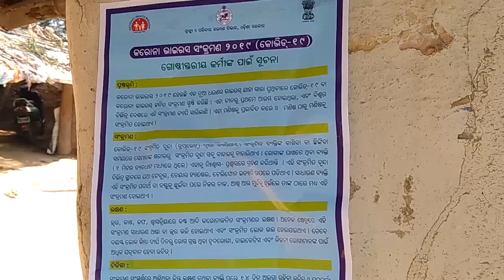Bargarh | COVID-19 odisha | Awerness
AWARENESS AGAINST CORONA VIRUS
BY SOCIAL WORKER DR DOLAMANI SATPATHY Bargarh

 Starting Saturday, WhatsApp users across the country can reach out to the ministry of health on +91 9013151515 for credible information and to verify any uncertain information on precautionary measures or treatment practices.

To contact the helpline, citizens should save the WhatsApp number in their phone, and then start a chat by typing “Hi” and sending it to the number, which will prompt them to either type in a query or choose from a list of frequently asked questions. Depending on the question, users will receive verified information in the form of a video, infographic or text.

“In times of global crisis such as the COVID 19 Pandemic, it is imperative that we rely only on factually correct and verified information. I commend Facebook for this great effort to synergise facts from credible sources and put it in the public domain through a popular messaging platform like WhatsApp. It shall definitely have a resounding positive impact on public health. When facts are incorrect, it leads to panic and takes the form of a vicious cycle. I appeal to people, transcending all borders, to use precautions that are being given out through official sources and to NOT get misled by myths that are circulated by mischievous elements," said Dr Harsh Vardhan, union minister for health and family welfare, science and technology, earth sciences.
"Access to credible sources of information is critical to battling Coronavirus and is our top priority. We appreciate the opportunity to work with the ministry of health and MyGov on this initiative. We encourage users across the country to depend on verified sources for any information during this period” said Abhijit Bose, head of India for WhatsApp.
COVID-19odishanews
COVID-19odishanewsupdate
COVID-19odishatv
COVID-19odishahospital